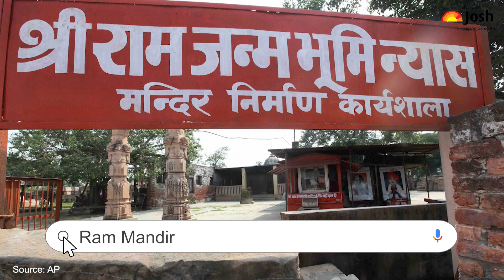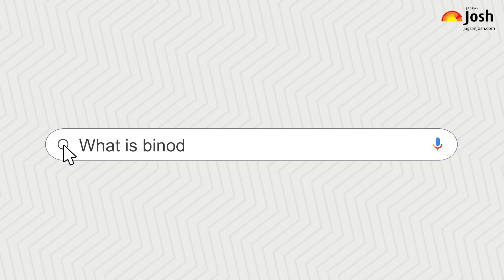2020 में Google Search Trends में क्या रहा, क्या आपने भी इन विषयों को सर्च किया?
साल 2020 एक ऐसा साल जिसे भूल पाना हम सबके लिए शायद मुश्किल हो, Coronavirus ने जहाँ एक तरफ कुछ लोगों को कड़वी यादें दी वहीँ दूसरी तरफ अपनों के साथ समय बिताने का, कुछ नया सीखने का भी मौका दिया – इस वीडियो में हम आपको साल 2020 में Google पर सबसे ज्यादा search की गयी Personalities, News Events, Movies, Sports Events, TV web series aur कुछ अन्य topics के बारे में बता रहे हैं जो आपके लिए आगे आने वाले एक्साम्स के लिए भी इम्पोर्टेन्ट टॉपिक्स हो सकता हैं.